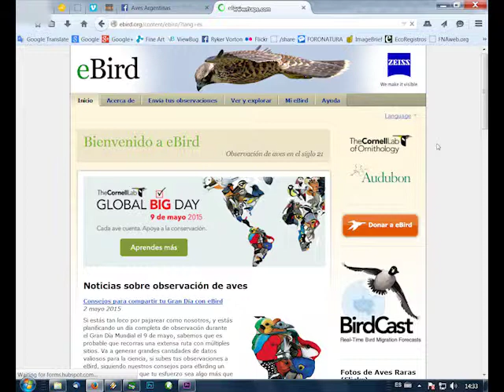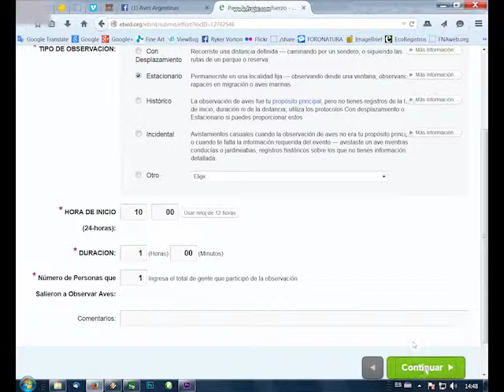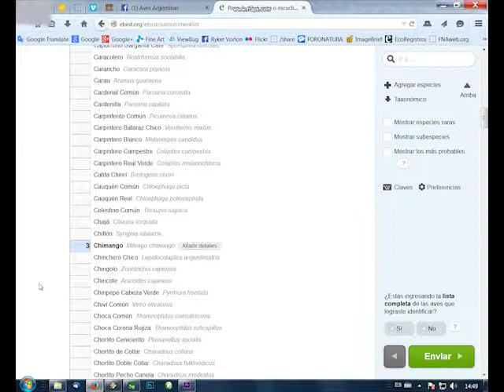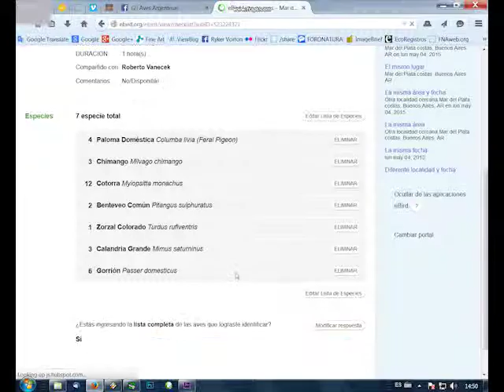TUTORIAL: Cómo cargar una checklist en Ebirds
Felices observaciones de aves!